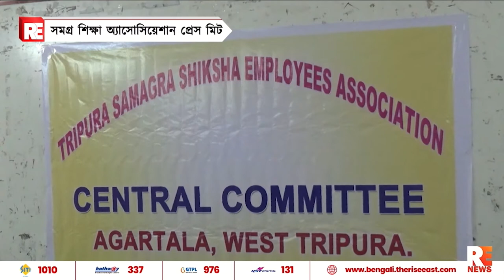সমগ্র শিক্ষা অ্যাসোসিয়েশন প্রেস মিট